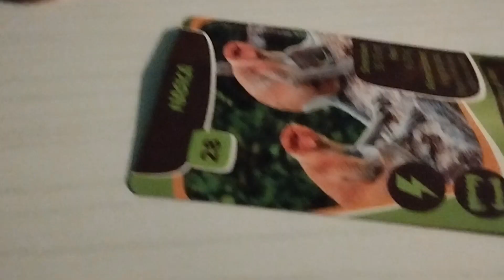Halloween in Ritardo 💀🎃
Smilo si accorge che il 31 Ottobre è passato, perciò decide di festeggiare Halloween in ritardo